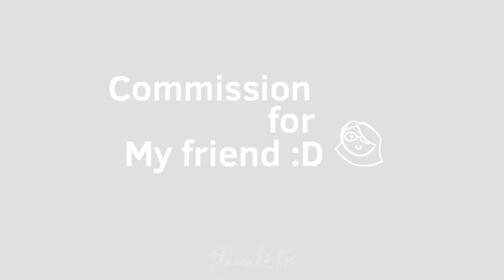X_X3 animation meme (commission for my friend)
Hello everyone!
I only do commissions for my friends (if they don't pay I'll never make an animation for them😈)
Do not trace my videos/arts

Song by: I can't find it

Have a good morning/night!